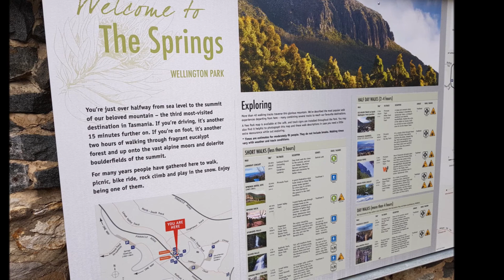MT WELLINGTON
Du lịch trải nghiệm tại Tasmania
MOUNT WELLINGTON
Khi đến thành phố Hobart của Tasmania, nếu các bạn tìm kiếm một nơi để có thể ngắm nhìn toàn bộ khung cảnh thành phố, thì không đâu khác đó chính là Mount Wellington.
Tassie Buddy đã sưu tầm được mội số hình ảnh của danh lam này qua các mùa xuân và mùa đông. Mời mọi người cùng xem qua nhé.
(Credit by: Anh Phạm Anny Mui Tet)